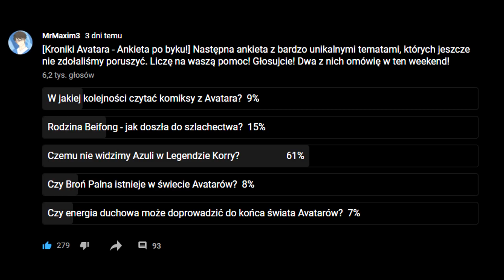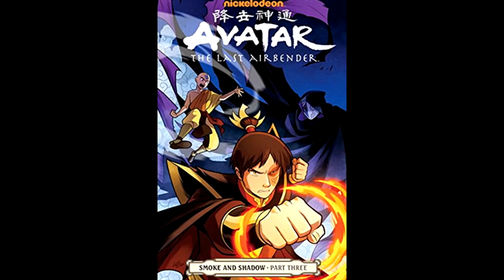Czemu nie widzimy Azuli w Legendzie Korry? [KRONIKI AVATARA]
👇 👇 👇 👉Co jest dokładnie w odcinku? Rozwiń opis po więcej! 👈 👇 👇 👇

Azula odgrywa ogromną rolę w Legendzie Aanga przejmując nieco po swoim bracie rolę głównego złego w drugim sezonie. Księżniczka Narodu Ognia jest niebezpieczna, niestabilnie psychicznie oraz po prostu zła. Nic dziwnego, że podoba się tak wielu ludziom... co jest niepokojące. Czemu Azula nie znalazła się w Legendzie Korry? Kiedy ostatni raz ją możemy zauważyć w kanonie? Tego dowiecie się z dzisiejszego odcinka Kronik Avatara!